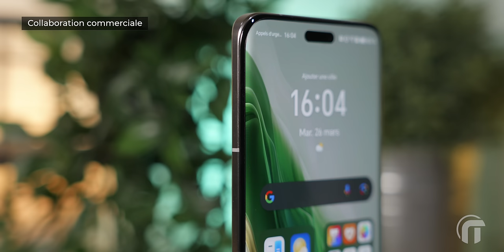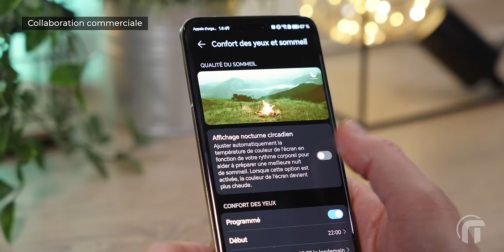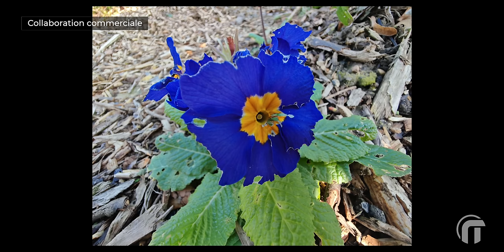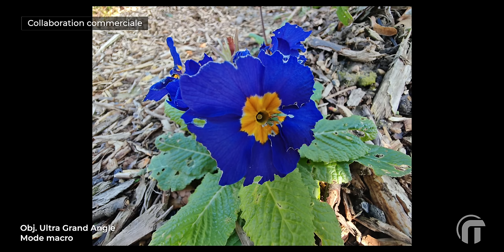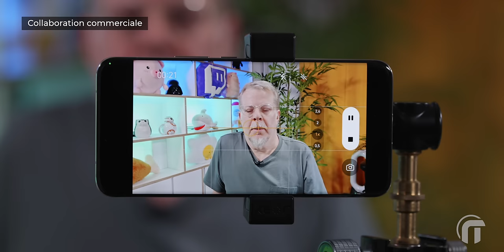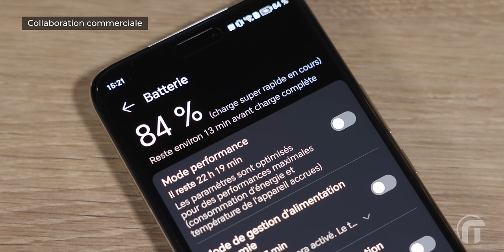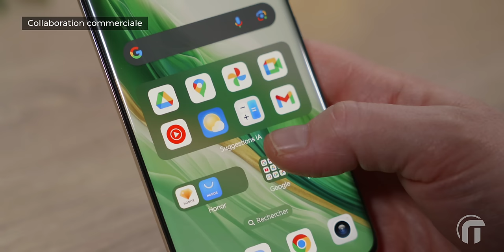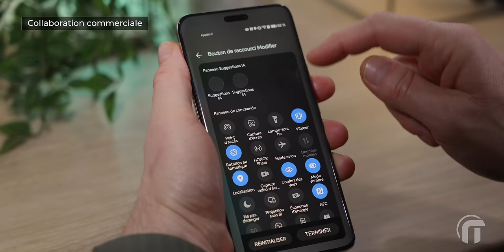HONOR Magic6 Pro, pourquoi un bloc photo aussi énorme ?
Que vaut le HONOR Magic6 Pro en photo ?
INDEX
00:00 Le flagship de Honor
00:53 Design différenciant
02:33 Écran super résistant
04:06 Le meilleur photophone
13:36 Puissance et batterie
14:31 Magic OS 8
🔵 BOUTIQUE NOWTECH AMAZON
► Présentation : @‌jerome_nowtech
► Tournage : @cariboo_o
► Montage : @cariboo_o

Nowtech, chaîne indépendante de tests d'applications mobile et de Tech, est présentée par des passionnés qui partagent leurs avis, astuces et conseils. L'idée derrière nowtech c'est de vous offrir des tests soignés et divertissants, pas forcément liés à l'actualité et aux nouveautés, mais avec un vrai ton « homemade ». Nous pensons fondamentalement qu'il est important, en tant que consommateurs, qu'un maximum de personnes s'expriment sur les produits et nous avons voulu apporter notre pierre à l'édifice. Si vos cookies sont activés cela nous permettra de toucher un petit pourcentage sur chaque vente. Cela vous permet d’aider nowtech sans que cela vous coûte plus cher. Merci de votre aide !